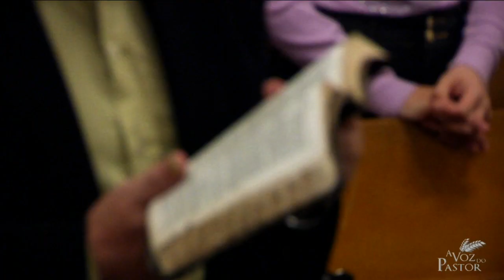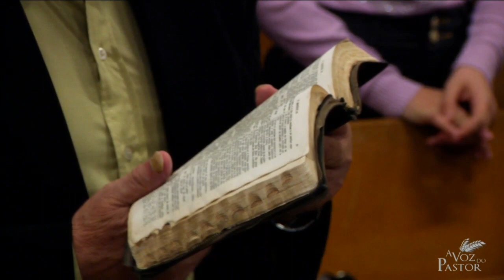Rendição - Pr. Wilmer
Pregação no Tabernáculo em Chapecó
Pr. Wilmer Vargas - Porto Alegre, RS
27/12/2015 PM